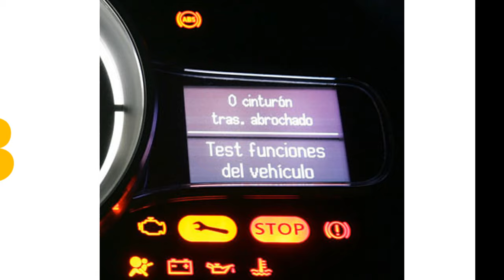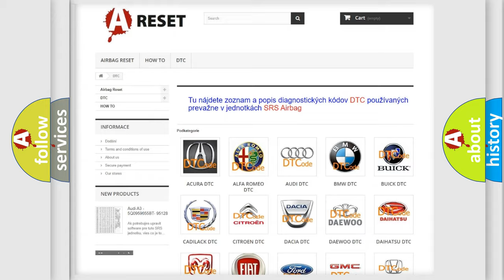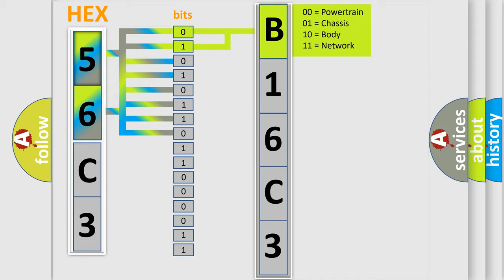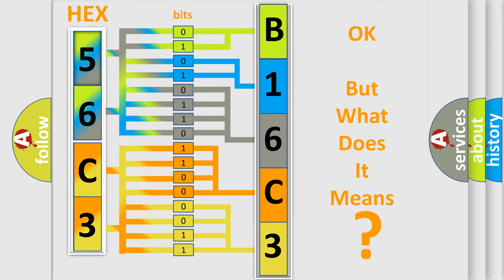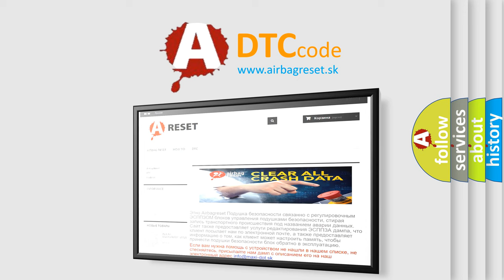DTC Dodge B16C3-15 Short Explanation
Contents:
0:21 Basic DTC analysis according to OBD2 protocol standard.
1:48 Insight into programming
2:58 A diagnostically understandable description of the Diagnostic Trouble Code
3:05 Basic error definition

Make:
Dodge
Code:
B16C3-15
Definition:
Front Right Sidemarker Lamp Control - Circuit Short To Battery Or Open
Description:
When the Body Control Module (BCM) receives an input from the Headlamp Switch, requesting park lamp illumination, the BCM provides a Pulse Width Modulated (PWM) voltage output through the Front Park Lamp Driver circuit to the Front Lamps and Front Sidemarker Lamps. A ground path for the Park Lamps is present through the harness.
Cause:
RIGHT FRONT PARK LAMP DRIVER CIRCUIT OPENRIGHT FRONT PARK LAMP DRIVER CIRCUIT SHORTED TO VOLTAGEGROUND CIRCUIT OPENRIGHT FRONT PARK LAMP BULBRIGHT FRONT SIDE MARKER LAMP BULBBODY CONTROL MODULE (BCM)
Failure Type: